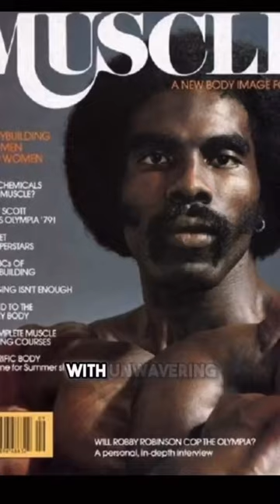Meet Robby Robinson 💪🏽